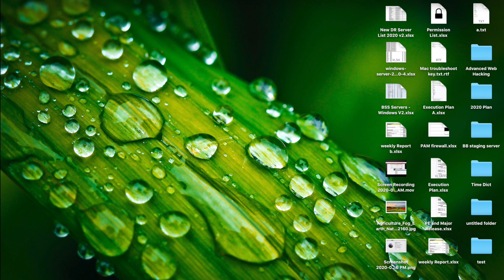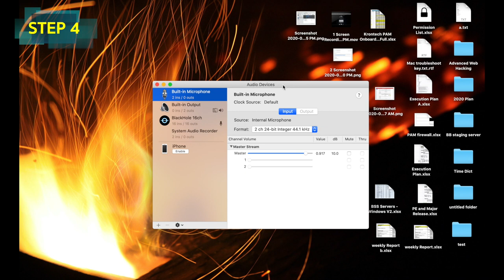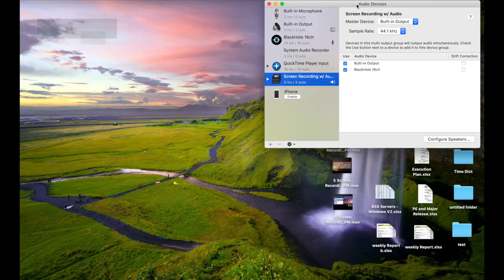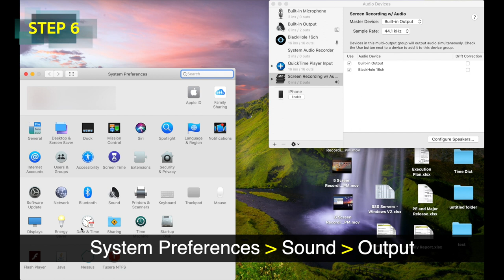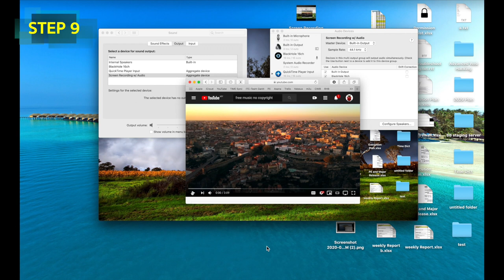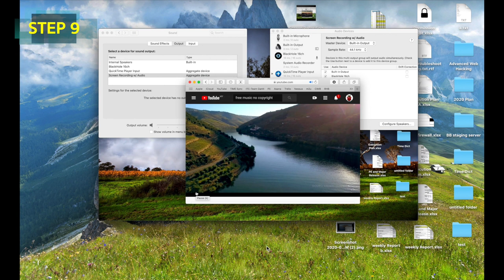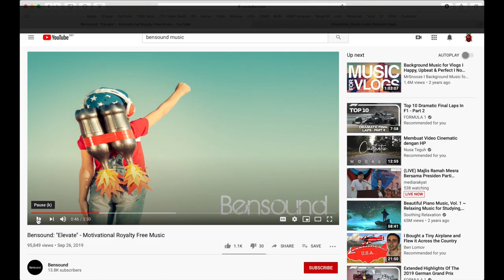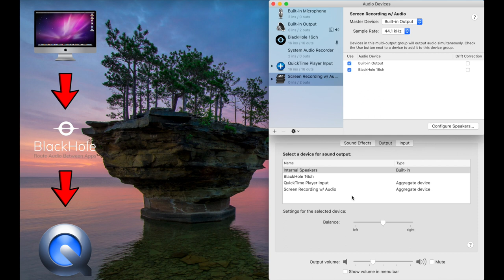How to screen record on a mac with audio | Malay Version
Here is step by step how to record your Mac screen with audio on Mac using Quicktime. If you have any questions, please let me know!

Install it. Restart your Mac if necessary.

Video ini berkenaan tutorial merekodkan Mac screen bersama dengan Audio.
Sila download BlackHold application seperti link yang telah diberi.

Sila restart Mac anda sekiranya perlu

Sekiranya anda menghadapi masalah, sila nyatakan dibahagian comment